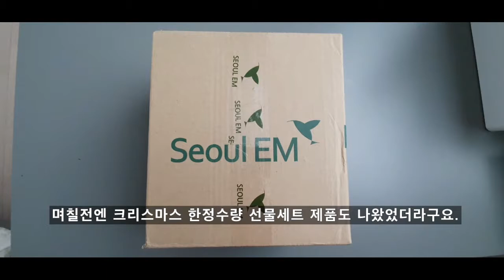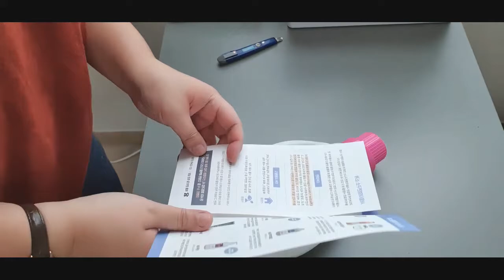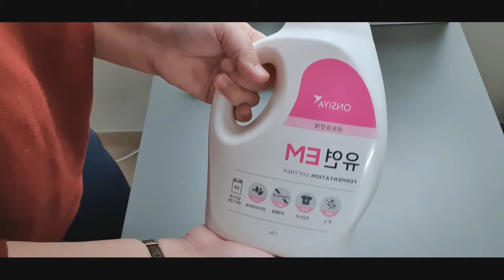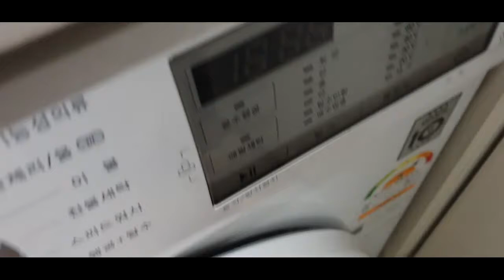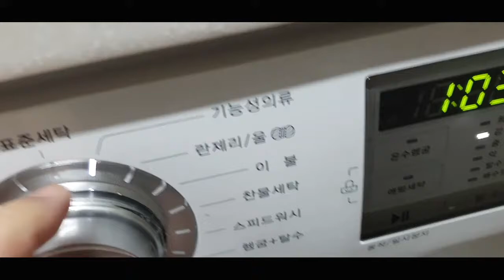온시야 친환경 섬유유연제 로즈향 텁텁함 잡아주는 치약(ft.서울이엠연구소)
뿜뿜의 디자이너 직장인의 일상

유연EM
9900원

이엠 메디 플러스 치약
10000원

*장비소개 :
음성 - 소니 TX650